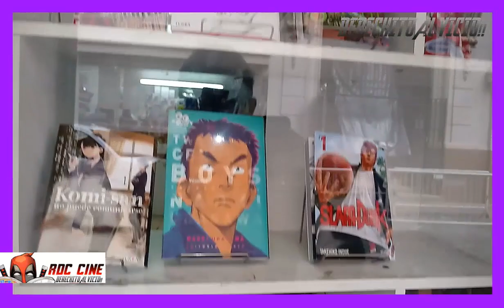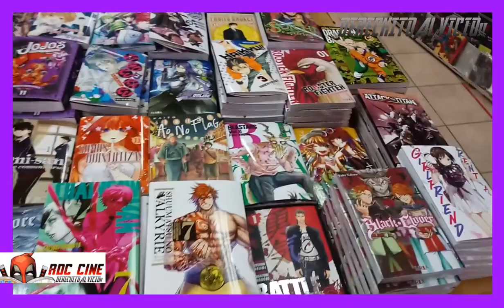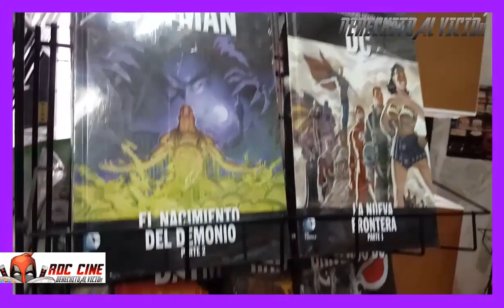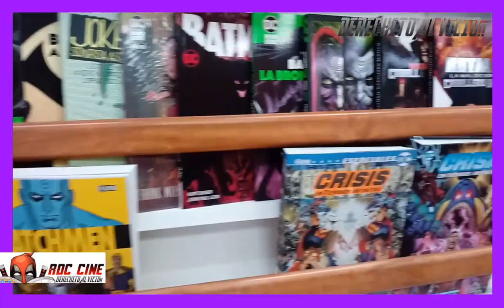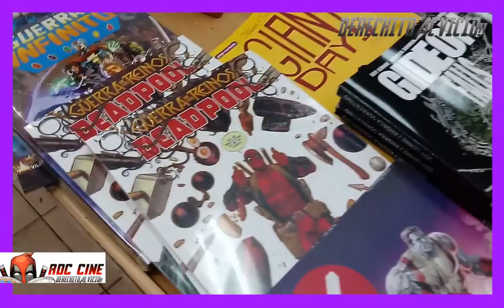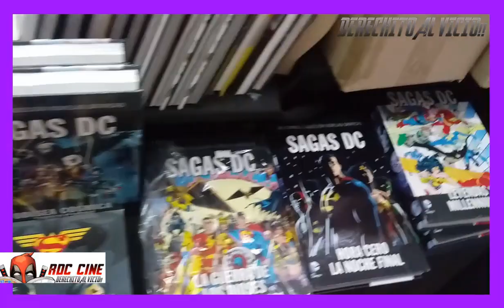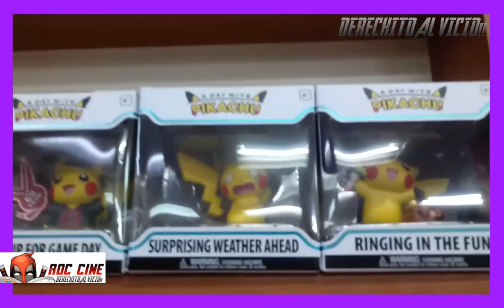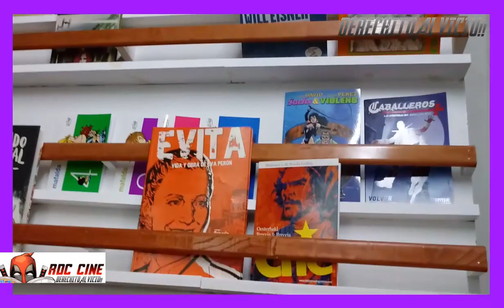[RDC] Recorremos Elektra Comics (Monserrat) - La Casa Rosada de los FUNKO POP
Derechito al Vicio!! Somos RDC Cine y en esta ocasion pasamos por la comiqueria Elektra Comics, que se ubica sobre la calle Defensa a pocas cuadritas de la Casa Rosada (de la Ciudad de Buenos Aires).

¿Pero que encontraremos en este local? Un gran complejo de Elektra? La Casa Rosada de los Funko Pops? Vicio del bueno? Todo esto y mucho, pero mucho comic español en tapa dura lo veras a continuacion.

Agradecemos a los muchachos de Elektra Comics por permitirnos grabar en el local y les deseamos un año lleno de exitos.